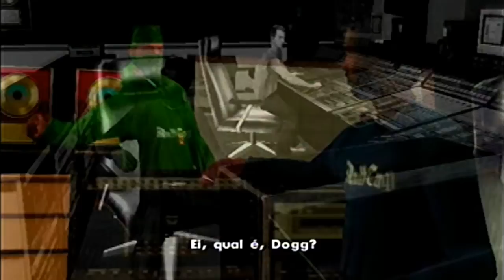GTA SAN ANDREAS [PS2] #41 - INDO ATRÁS DO OG LOC, E MAIS TERRITÓRIOS PARA CONQUISTAR!